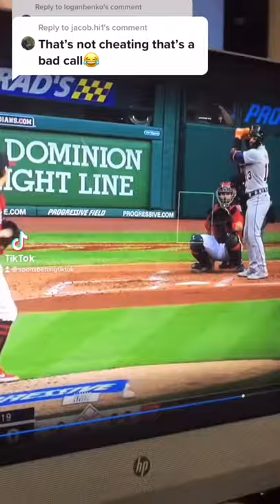Is this a Bad call or Cheating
Profit over $10,000 this football season with my football picks.Sign up for Football picks now